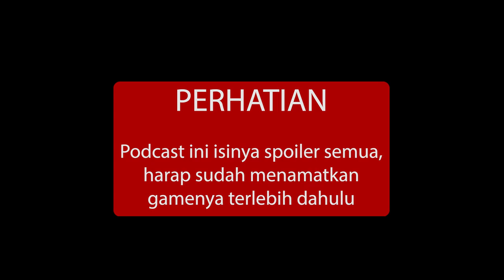Apa Yang Buat Horizon Forbidden West Tidak Sempurna Buat Kita? | Podcast QnA Eps. 49